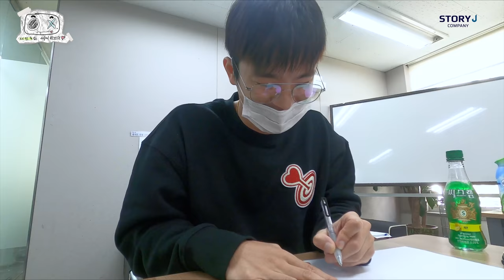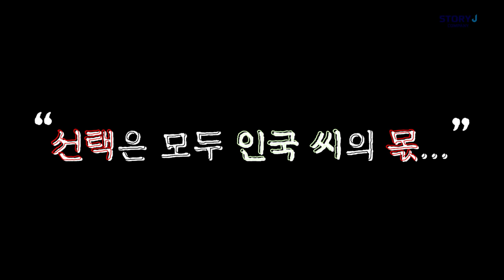[서인국] 서인국의 씨씨티브이💜 #2 서인국 소환-미팅 편🧑🏻‍💻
영상 촬영 전, 손씻기와 소독을 완료한 안전한 환경에서 촬영하였습니다:)

*폰트출처
-Mapo 당인리 발전소